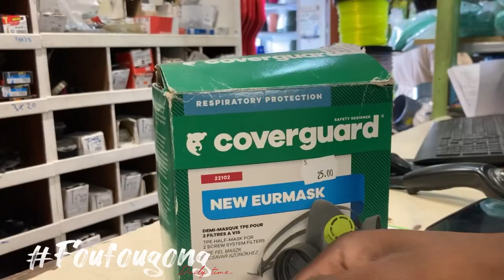Sargasses Story. Un masque de chantier pour rester en ville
Depuis Lundi de Pâques (même avant sur Petite-Anse), des arrivages massifs affectent le littoral de Capesterre. Un Capesterrien (PUBLICATION INSTAGRAM) nous a indiqué être devenu asthmatique depuis 2017 de façon concomitante avec son retour au péyi après une première expérience d’échouage de sargasses. Il s’est même acheté un masque de chantier respirateur. On a voulu savoir comment s’équipaient certains Capesterriens.
À souligner qu’un autre modèle de masque moins cher (15 euros), disponible dans le même commerce de bricolage, est en rupture de stocks. (VIDÉO)